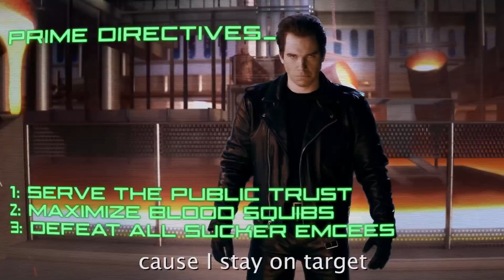Terminator vs Robocop VERSUS Rap Battle На Русском by Точка Z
Terminator vs Robocop Rap Battle На Русском Языке
Terminator vs Robocop Rap Battle Russian Cover by Точка Z

Текст и рифмовка - Вячеслав Котов, ред. Д. Фишер

Вокал